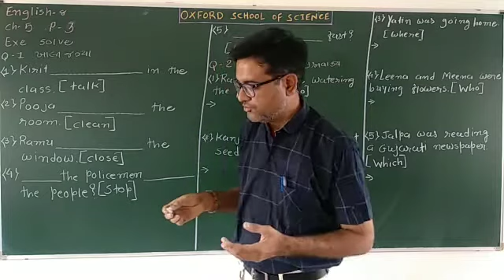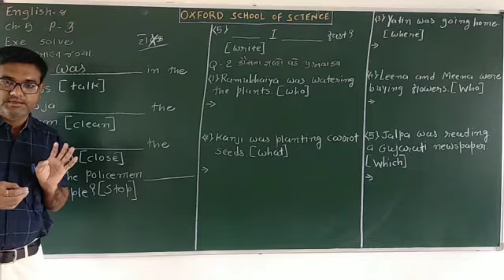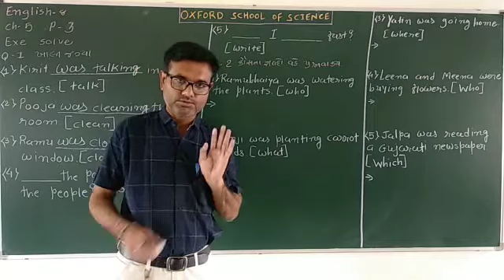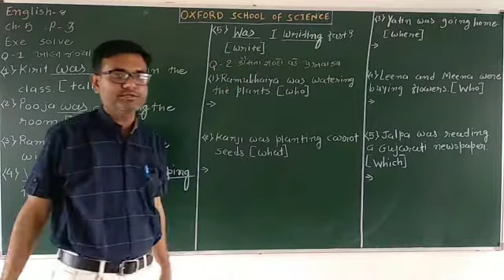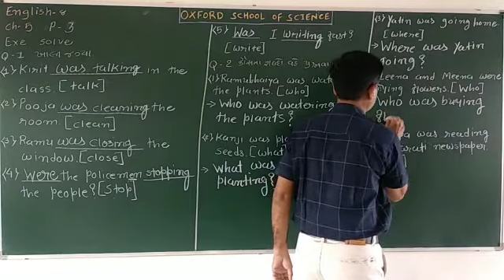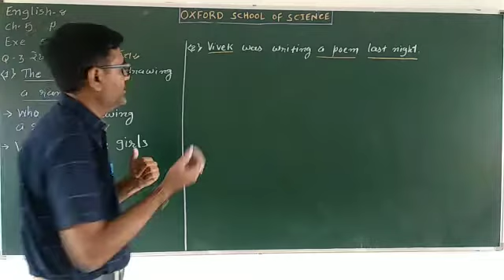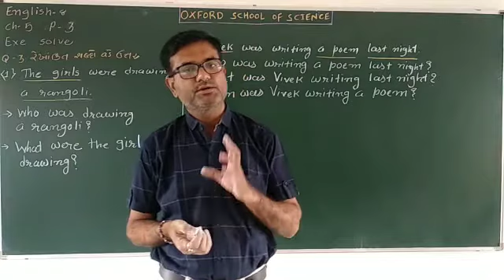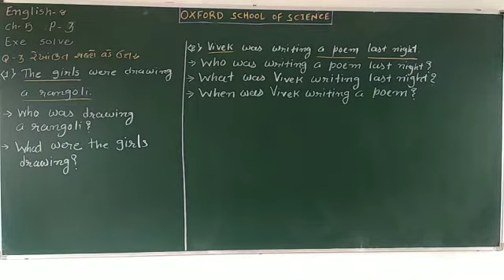Sem 1 l Standard 8 l Chapter 5 Part 3 l Gujarati Medium l With Explanation l Exercise Solve l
Standard 8 ll Chapter 5 Part 3 ll Gujarati Medium ll With Explanation ll Exercise Solve llSem 1 l Standard 8 l Chapter 5 Part 3 l Gujarati Medium l With Explanation l  Exercise Solve l